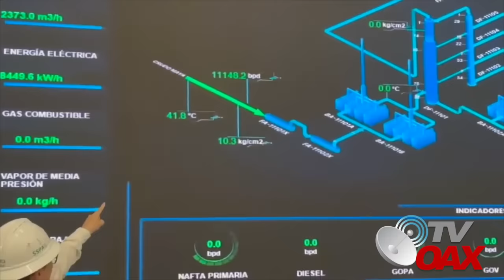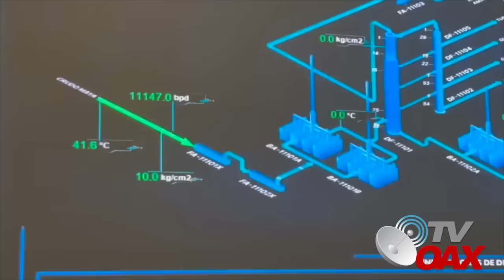😳Asi se ve la Imponente Refineria Olmeca que construyo Rocio Nahle, quien hoy les dice adios.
Rocio Nahle se despide de todos, presenta su renuncia a AMLO; busca ser candidata a gubernatura de Veracruz.
00:00 intro
00:05 inicia el video
00:23 Refineria que produce memes
00:42 los tiempos cambiaron asi se ve la refineria olmeca
01:37 Rocio Nahle se despide de la Refineria Olmeca
01:52 Asi se ve la imponente Refineria Olmeca de la 4T
03:37 LO LOGRAMOS!
04:16 AMLO le dice adios a Rocio Nahle
08:41 El Presidente felicita a Rocio Nahle